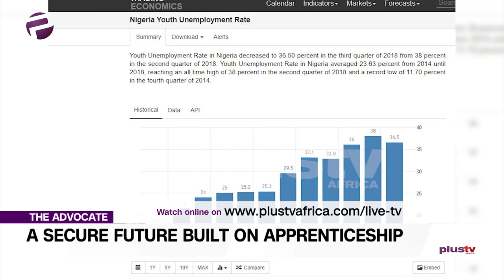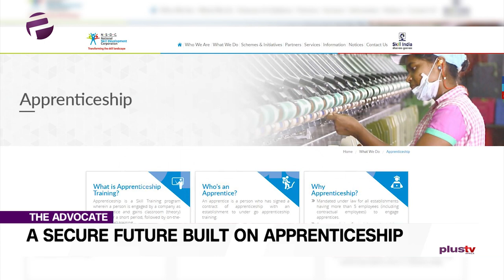This is Why Nigerian Youths are so Unemployable!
The Advocate Ep. 36 - What’s Love Got to do with It?

Emeka will be setting things in motion by addressing our deficient foundations in more ways than one.